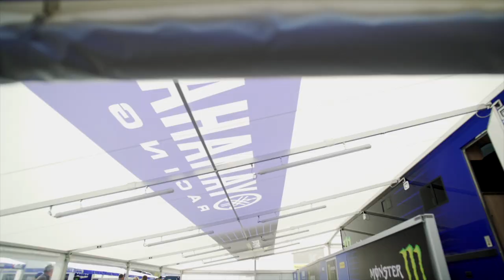Gautier Paulin & Arnaud Tonus MXGP of Germany 2019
10 rounds of the MXGP series have been completed. The Monster Energy Wilvo Yamaha MXGP team have accumulated 9 podiums between their two stars Arnaud Tonus & Gautier Paulin. Both riders are tied for fourth, only 1-point shy of third place in the Championship Standings. Here is a mid-season update.